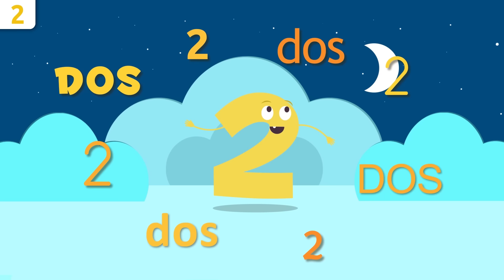Los números del 1 al 5 - Canciones de los números - Aprender a contar 1, 2, 3, 4 y 5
Vídeo educativo para niños en el que aprenderán los números del 1 al 5. Los niños van a aprender a contar del 1 al 5, como se escriben los números y como se pronuncian los números. Al final tendrán una divertida canción para no olvidar nunca los números. ¿Aprendemos a contar juntos?

Este vídeo pertenece a una colección de números para niños con la que aprenderán a contar de forma divertida. Excelente recurso para Educación Infantil.

¡Descárgala ya!